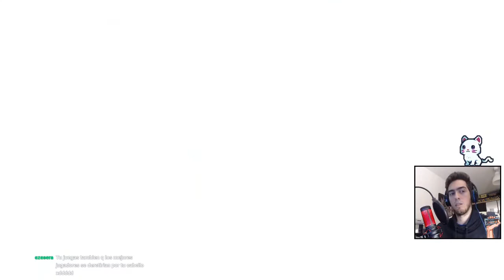Child of Light [04/05] | Gameplay en Español